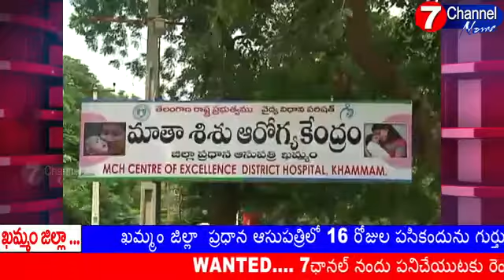ఖమ్మం జిల్లా.... ప్రభుత్వ ప్రధాన ఆసుపత్రిలో పసికందు అపహరణ...